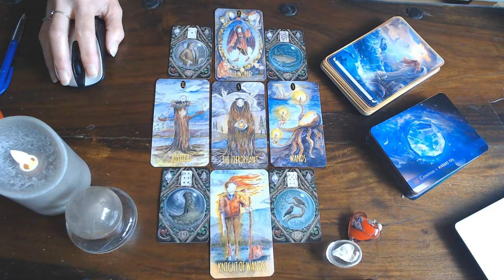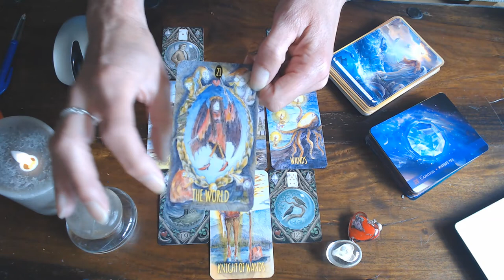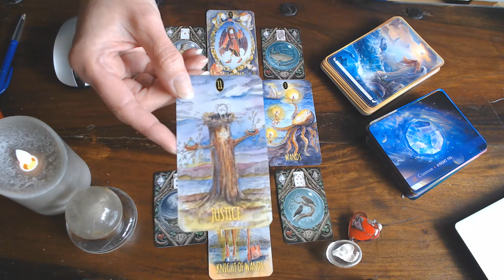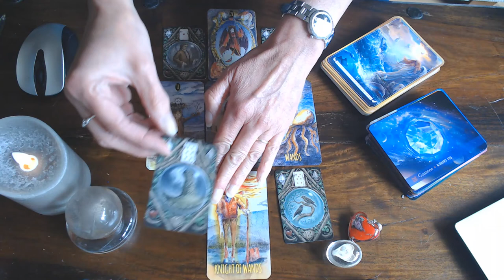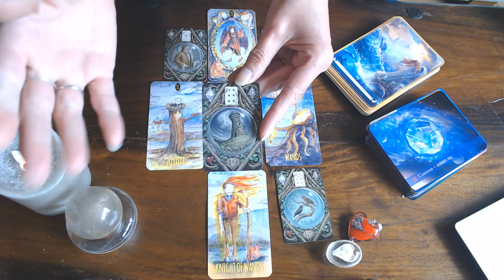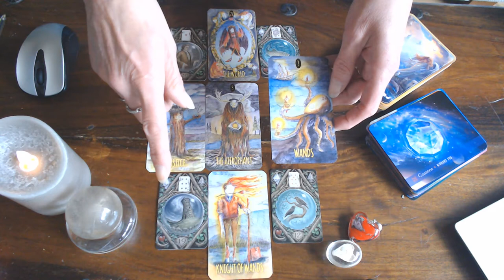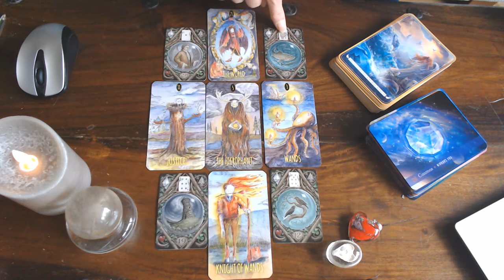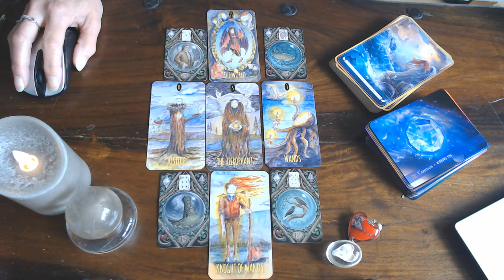SAGITTARIUS WEEKLY READING 27TH TILL 2ND AUGUST 2020/ SUCCESS IS YOURS AND MORE!